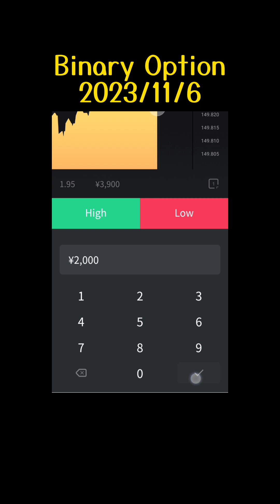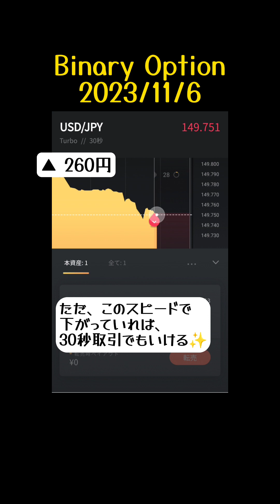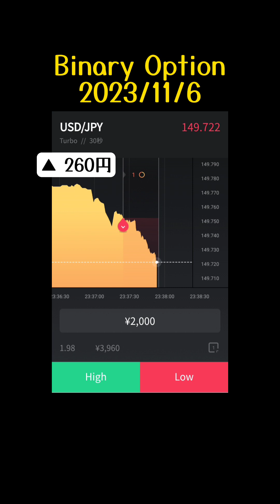【Binary Option】一転びニ起きトレード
2023/11/6